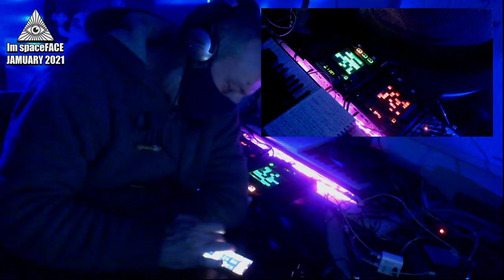Jamuary #26 Synth Jam / PLANET OFF / Korg Kaossilator Pro + Kaoss Pad 3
Day #26 of Jamuary 2021 filmed at 11pm Tuesday the 26th January 2021...This is only a short one tonight - Done in one complete take & no editing has been done its the RAW video - Jammin a part of a poem i wrote today called "PLANET OFF" on my 2nd hand (eBay) Korg Kaossilator Pro & my Korg Kaoss Pad 3 (KP3) - Audio interface is a Behringer Q802USB Mixer -  Filmed on StreamLabs OS software & controlled with StreamLabs REMOTE iOS app..